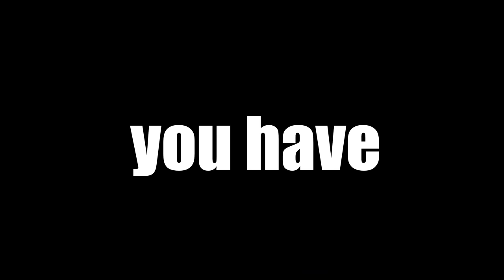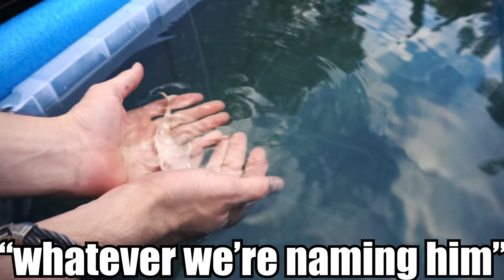UNBOXING THE RAREST FISH OF ALL TIME... (1 in a million)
Whats up friends ! Welcome to the Barbs Buzzin Youtube Channel vlog! This channel is all about having fun and making you all laugh. It is our mission to entertain you guys and help brighten up your day! We hope you all enjoy our videos and we could not do any of this without you! We also love showing you guys our unbelievable saltwater aquariums, shark tanks, and other animals and fish! Thank you all for your support!